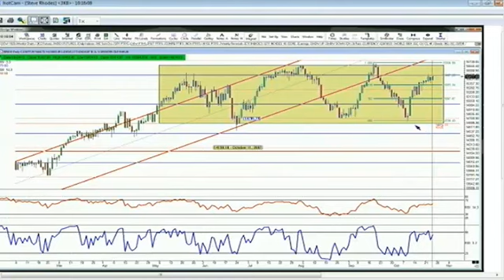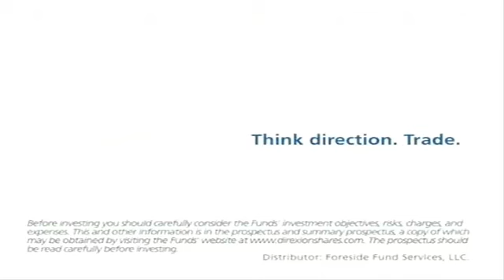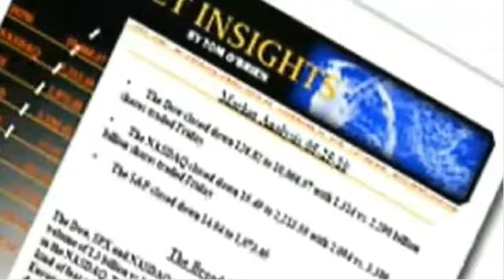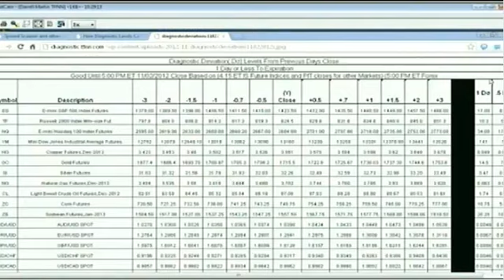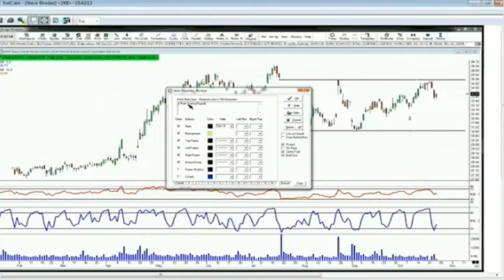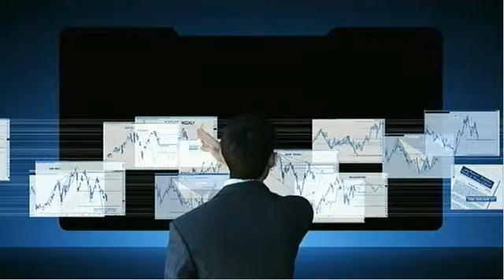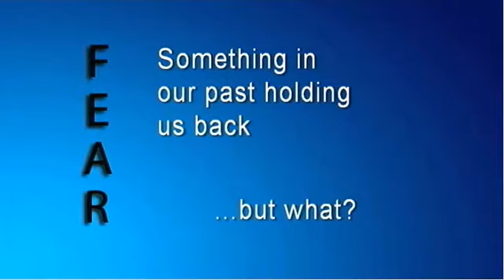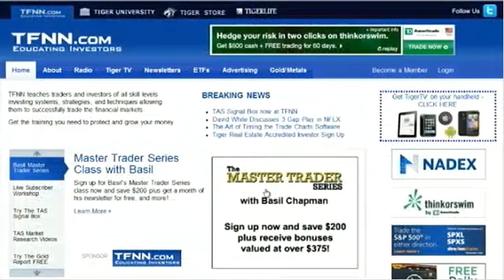Oct 24th Money Masters with host Steve Rhodes on TFNN 2013